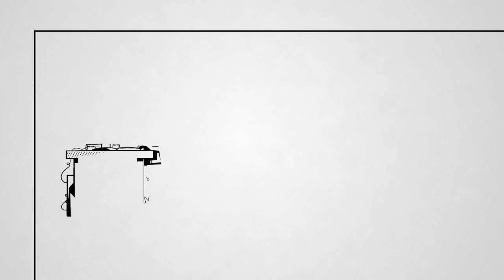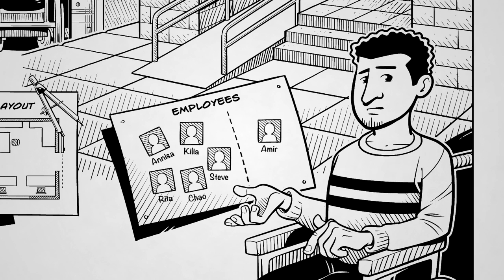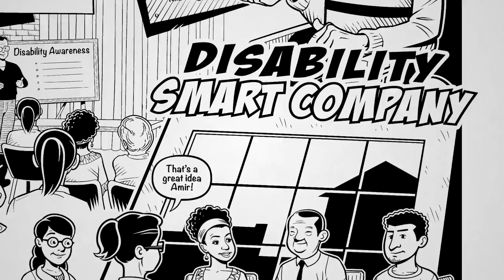The Disability “Smart” Company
Direction: Partizan Creatives -
Script and Narration: Nick Wood -
Design, Illustration, Animation and Music: Jose Encinas -